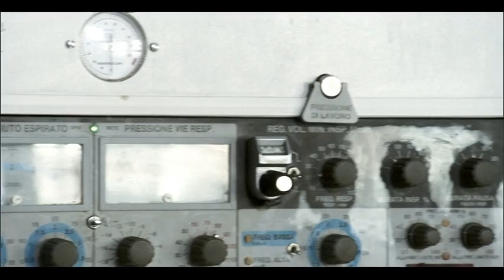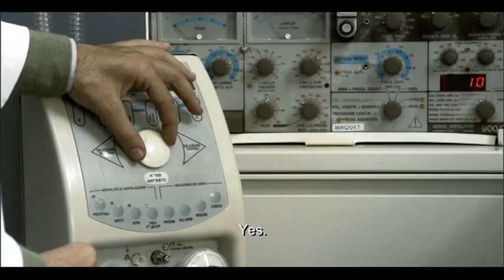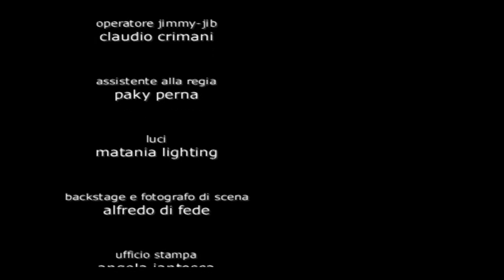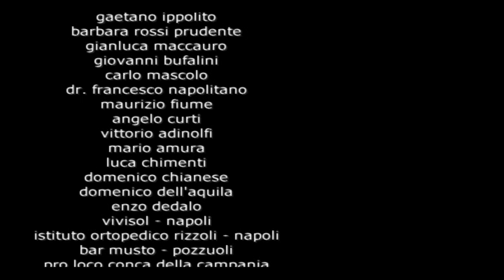Il soffio della terra_english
IL SOFFIO DELLA TERRA - sinossi
Siamo alla fine degli anni '90. Nicola, il protagonista della storia, è inchiodato al letto da alcuni anni. Una malattia degenerativa ne ha minato le capacità motorie e respiratorie. Nicola vive una realtà ospedaliera che, seppur estremamente limitante, è ricca di relazioni: Daniele, il dottore che lo ha in cura, è diventato il suo migliore amico e sua sorella Giulia va a trovarlo spesso. Ma a Nicola non basta. L'arrivo di un nuovo sistema di ventilazione portatile gli offre la
possibilità di lasciare il suo letto d'ospedale. Il suo sogno, forse l'ultimo, è tornare a vedere il mare e l'unico che può aiutarlo è Daniele. Il dottore accetta pur sapendo di mettere a rischio la sua carriera. Durante il percorso verso la agognata meta il rapporto tra i due uomini viene messo a dura prova.